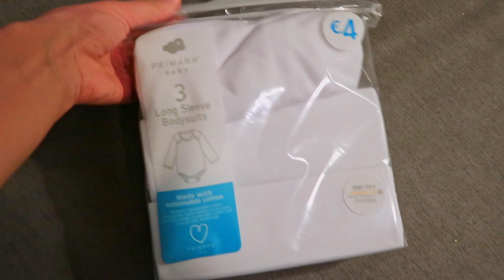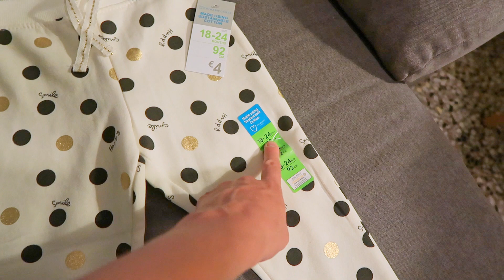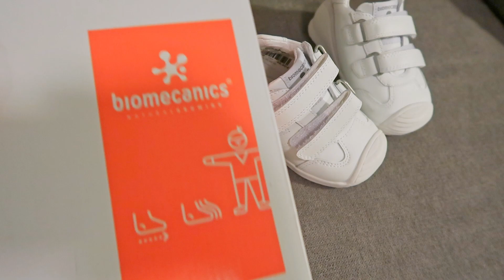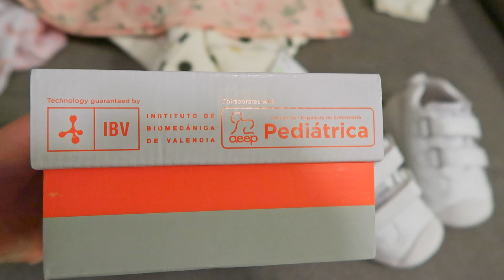ВЫРВАЛАСЬ НА ШОПИНГ В БАРСЕЛОНУ // Обувь для первых шагов Biomecanics | Vlog #53 | NastinDay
Всем привет , ребята! В этом ВЛОГ е я вырвалась на шопинг в Барселону купить первую обувь для дочери и кое-что с одежды.

прикорм, еда для детей, прикорм 11 месяцев , что ест мой ребенок в 11 месяцев , идеи прикорма , детское развитие , влоги из испании, Испания влог, наши в Испании, BLW, самоприкорм обувь для первых шагов, первая обувь, обувь для малышей , шопинг , Барселона